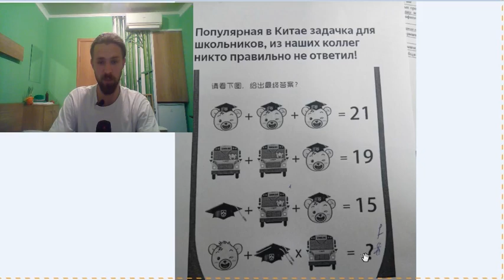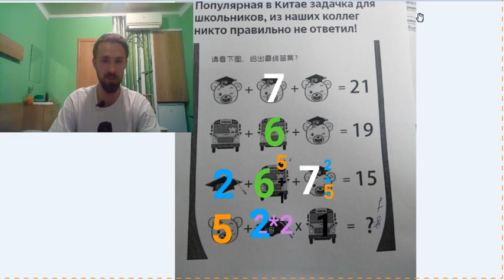🎓 тест на сообразительность - Китайская логическая задача для школьников . Ребусы. Головоломки.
☀ Вот такой формат, Такие головоломки и задачи при вашем желание будем решать РАЗ в неделю
              ☀ РАЗВЕРНИ ОПИСАНИЕ ☀